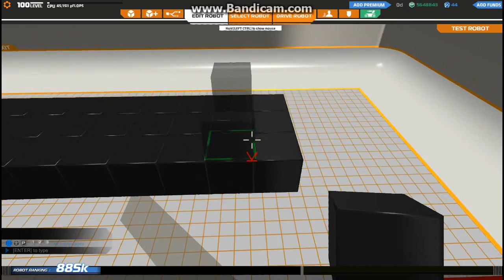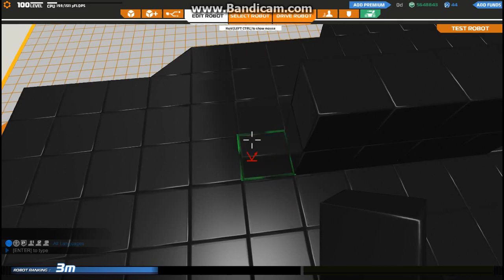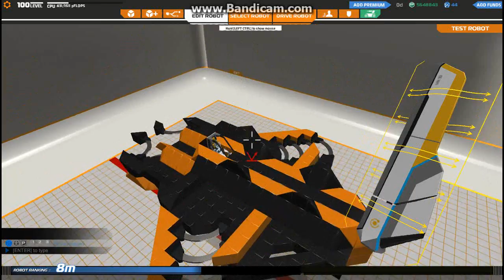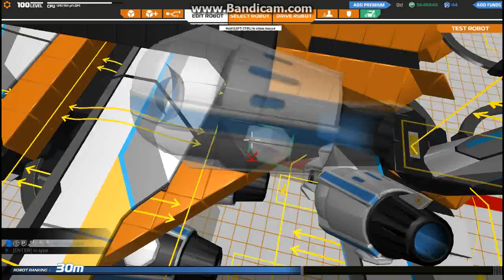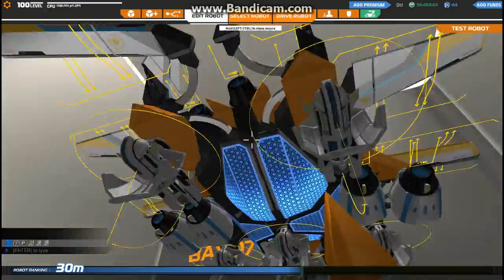Robocraft: Hydra Mk1.1 (Plasma Bomber)